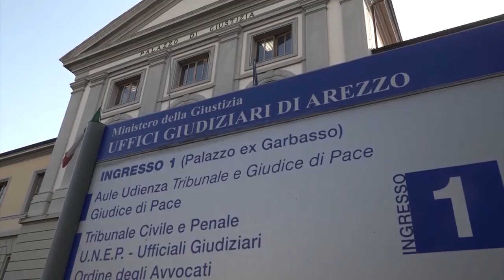Si finge maresciallo e deruba un anziano, 20enne arrestato per furto e truffa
Prima si è finto maresciallo dei carabinieri e dopo un avvocato, così è riuscito a raggirare la vittima facendogli credere che il nipote fosse in stato di arresto e facendosi consegnare oggetti di valore. Ancora una truffa ai danni di un anziano, con un modus operanti ormai collaudato.
E' successo a Lucignano, dove un un uomo, capito il raggiro, ha subito sporto denuncia ai carabinieri per la truffa subita.
Immediate le indagini dei militari che sono riusciti ad individuare e denunciare un 20enne, con precedenti specifici, per le ipotesi di reato di truffa e furto aggravato in concorso.